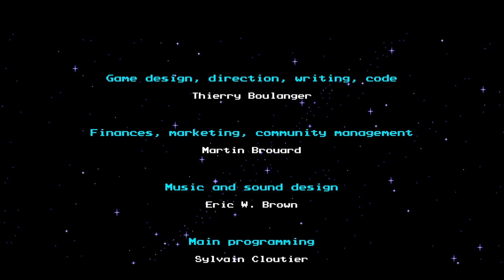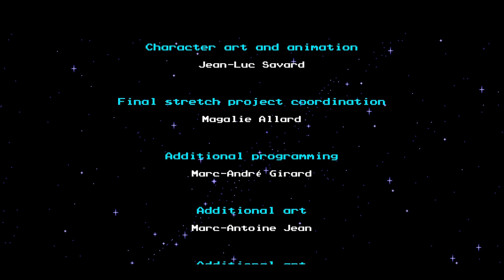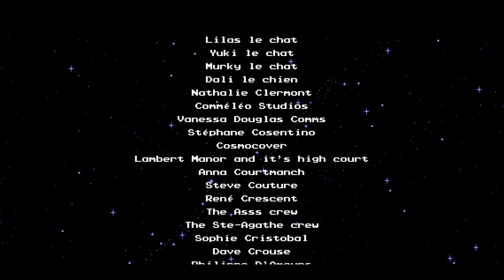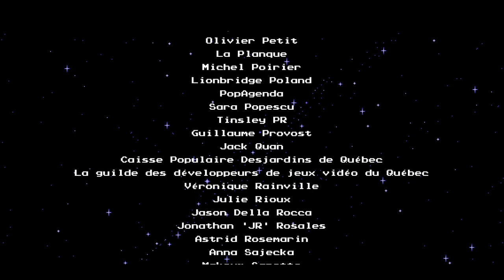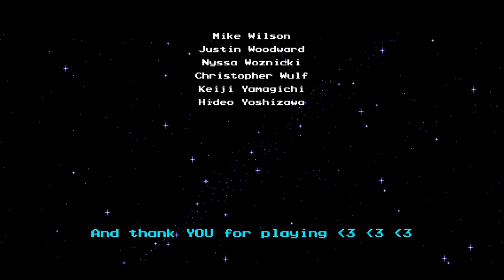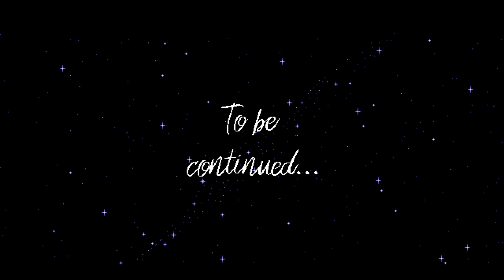The Messenger - 25 - the final battle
what a cool, good, surprisingly thoughtful game. includes moments of sincerity!